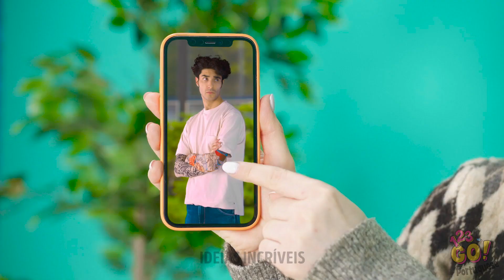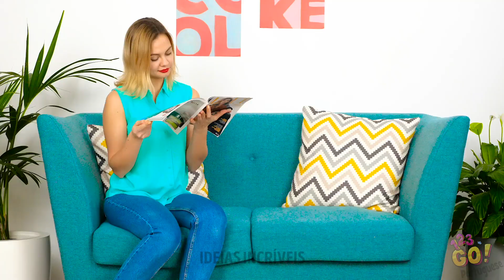Hacks de roupas que mudam o jogo para elevar seu estilo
TEMPO: 0:01 Vestido DIY sem corte 2:01 Chinelos quentes 3:14 O que você pode fazer com jeans velhos Prepare-se para se tornar um especialista em moda com esses truques de roupas transformadores! Vamos revolucionar seu guarda-roupa com nossa incrível compilação de truques de roupas! De alterações inteligentes a truques de estilo engenhosos, esses hacks foram criados para maximizar o potencial de suas roupas e liberar seu guru da moda interior.